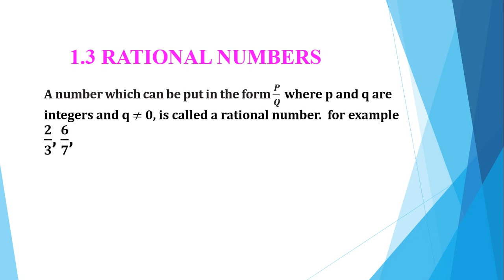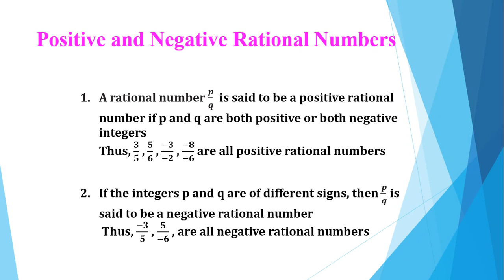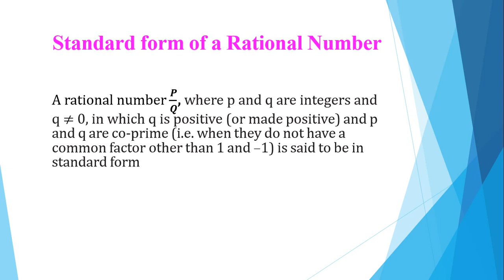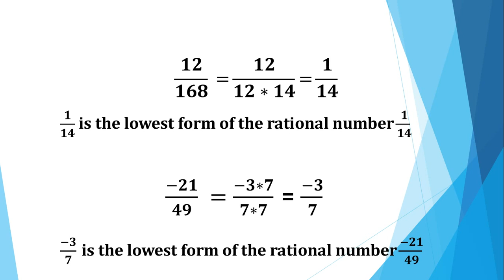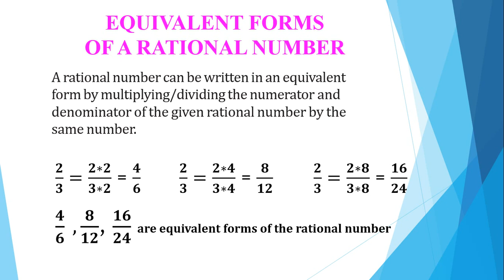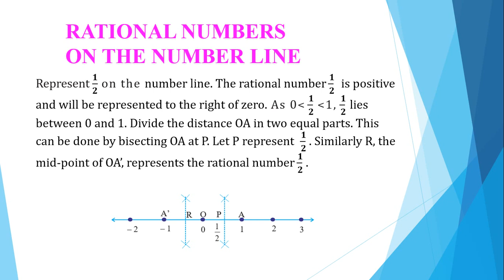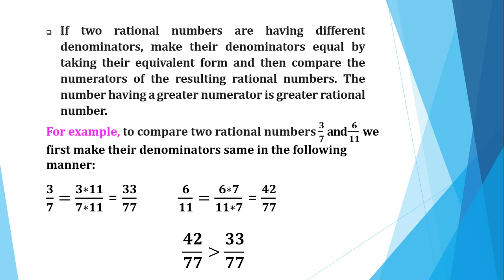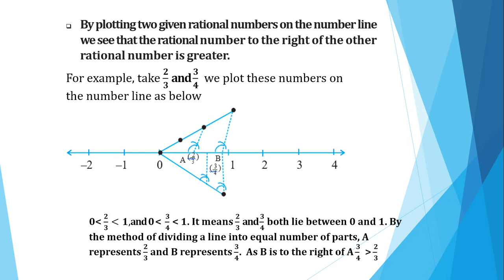NIOS MATHS CLASS 10 CHAPTER 1 PART 2 NUMBER SYSTEM MALYALAM RATIONALNUMBERS #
NIOS MATHS CLASS 10 NUMBER SYSTEM
RATIONAL NUMBERS